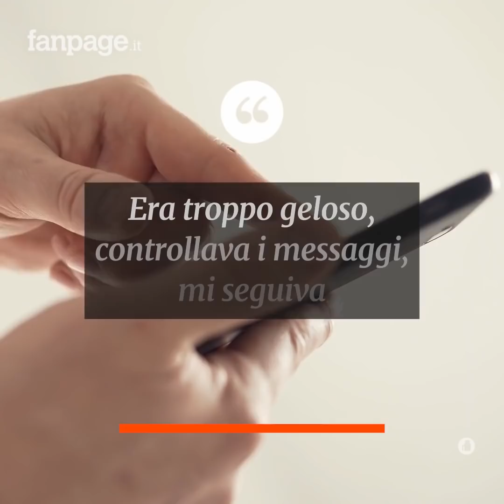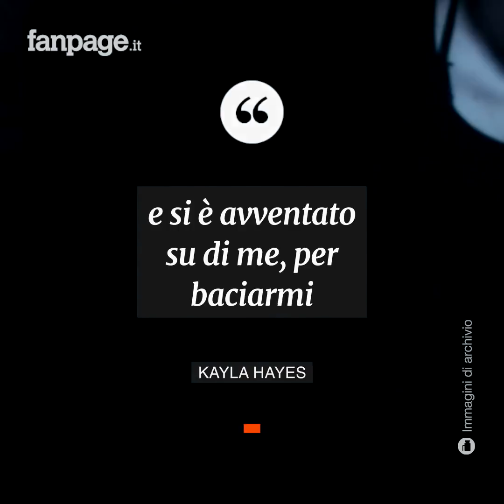"Un segno di me per i tuoi prossimi ragazzi". Sfregiata con un morso, la forza di tornare ad amare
Il coraggio di tornare ad amare dopo una relazione malata, la forza di svegliarsi dopo aver vissuto in un incubo. Kayla Hayes, 20enne americana, ha deciso di rendere pubbliche le foto shock dell’aggressione subita dal suo ex fidanzato ormai quasi due anni fa. Seth Aaron Fleury è stato condannato a 12 anni di carcere per quel brutale attacco che ha lasciato la giovane senza il labbro inferiore. Dopo un anno insieme, lui e la sua gelosia ossessiva avevano reso la relazione malsana, un incubo per Kayla che praticamente aveva rinunciato a vivere: "Mi trattava come un oggetto di sua proprietà". Alla fine la ragazza ha deciso di lasciarlo, in quel che ha definito il giorno più bello della sua vita; purtroppo però l'incubo era tutt'altro che finito. Per chiederle scusa e dirle addio, Seth le ha chiesto di incontrarlo un'ultima volta che però si è rivelata fatale, perché in preda a un raptus lui l'ha aggredita sfregiandola a vita. Kayla, che in seguito ha riportato oltre 300 punti di sutura e si è dovuta sottoporre a un delicato intervento di chirurgia plastica, oggi finalmente ha recuperato la serenità e su Facebook, tramite la pagina che ha creato, "Rise Above", usa i social per dare consigli, mettendo la sua esperienza al servizio di altre persone vittime di violenza: "Tutti abbiamo delle cicatrici, che si vedano oppure no, ma non sono loro a definirci. Siamo noi a farlo scegliendo cosa farne, usandole come ali per superare il dolore. Sii gentile, sii forte; non sei più una vittima, sei una combattente".